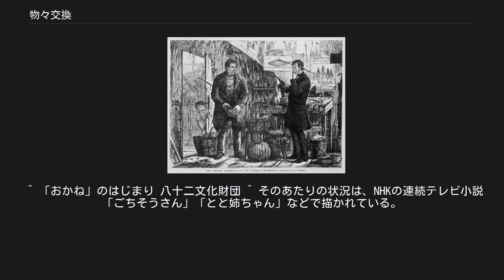物々交換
物々交換（ぶつぶつこうかん、英: barter）とは、物品と物品を直接に交換する決済手段である。
お金（通貨）が存在しなかった時代での決済手段とされてきたがまだ物々交換で経済が成り立っていたという記録は見つかっていない。
「物」とあるが、無形のサービスについても使う。
 何羽分かの鶏肉を新聞の年間購読と交換しようとする男性 貨幣などの媒介物を経ず、物やサービスを直接的に交換することである。
交換の基本形態である。
 例えば、村や街の市場（いちば）で、芋を大量に持っている人が、服を大量に持っている人に、芋と服を交換することを持ちかけ、交換する割合やその量といった内容について合意できたら、物々交換が行われる。
 また市場以外でも、何らかの物品を大量に持っている人が家々、街々を巡りつつ物々交換を行うという方法がある。
例えば芋を大量に持っている農家の人が、その芋の山を馬車や車の荷台に積み、街まで行き、人々に「芋いらんか～」などと声をかけ、欲しいと言った人に何を交換物として出せるか尋ね、提示された品物に応じて、それにふさわしいと農家側が考える芋の量を提示して物々交換を行う、という方法がある。
家や街を巡るうちに、荷台にあった芋の山が、次第に様々な日用品や道具や衣類などに変わってゆくことになり、芋の山が必要な品々に変わった時点で自分の家へと帰る。
 日本では第二次世界大戦（太平洋戦争）中に、しばしば物々交換が行われた。
日本では食料が不足し、政府は食料品を配給制にしたが次第に配給される食料の量は減り、ついにはとてもではないが配給では人が生きてゆけないほどの量にまで減らしてしまった。
そこで街に住む人々はしかたなく、自分が持っている物、例えば着物（特に、日常には用いない高級な着物や「嫁入り道具」として持ってきた着物）、装飾品、食器、骨董品、腕時計　等々等々、何でも交換してもらえそうな物を持って、汽車に乗り農村まで行き、農家めぐりを行い、自分が持ってきた物を農家の人の前に提示し、それを農家の側が評価して、米や野菜と交換したり、農家の側が交換を拒否したり、ということが行われた。
日本全体では食料が不足していて、街ではすっかり不足してしまっていたが、農家にはまだ十分な米や野菜があったのである。
その結果、農家の蔵には、高級な着物や骨とう品が山のように集まってくることになった。
切迫した状況下、取引が全く成立しないと飢えてしまうような状況下にあるのはあくまで街の住人の側であり、農家の側からみれば、物々交換が成立しなくてもさほど困るような状況にはなく、街の人が次々に「助けて下さい」と懇願するように訪れるからその彼らの事情も考慮して（ある意味「情けで」）応じているわけで、基本的に、取引の場で主導権・決定権を握っているのは農家の側であった。
 19世紀や20世紀初頭くらいまでは、様々な品目について頻繁に行われていた。
 アンデス高地で開かれる市場（いちば）では、冷戦時代あたりまでは普通に物々交換が主流で行われていた（21世紀以降は貨幣のほうが優勢になった）。
 近年の先進国（やいわゆる「中進国」)では、貨幣への信頼が無くなったり、超インフレーションが起こったり、貨幣の発行が途絶えたりして、貨幣経済が麻痺した状況下で行われる。近年では、ソ連崩壊直後のロシアでの物々交換経済が顕著であった。正常に貨幣経済が機能していても、片方に支払い能力が乏しいとき、バーターとして、商品で支払われることがある。給料の現物支給なども、物々交換の一種である。 現代の先進国で行われている、植物と植物の物々交換。こうした場が定期的に設けられる。 現代の先進国でも、植物について、定期的に物々交換の場が設けられることがある。ひとりひとりの栽培者の視点で見ると、特定の品種ばかりが大量に増える傾向があり、特定の品種が余ったような状態になっている。そういう人々がひとつの場所に集まり、互いに持っていない品種と物々交換すると、それぞれが持つ品種の数を増やすことができ、様々な植物を楽しむことができるようになり、互いにメリットがある。 物々交換は、貨幣の数値としては現れないので、単純な数字では把握しづらい。物品やサービスの種類ごとに分類すれば、局地的に統計をとったり、推計をすることは一応はできるが、いずれにせよ総量を把握することについてはなかなか難しい面がある。 また、物々交換に対し、税金をかけることは困難である。 バーター貿易（バーターぼうえき）とは、物々...